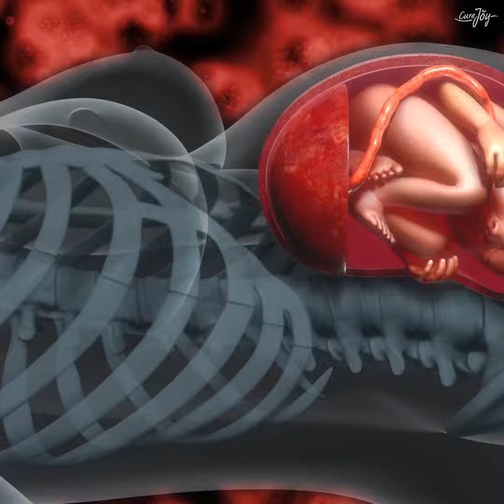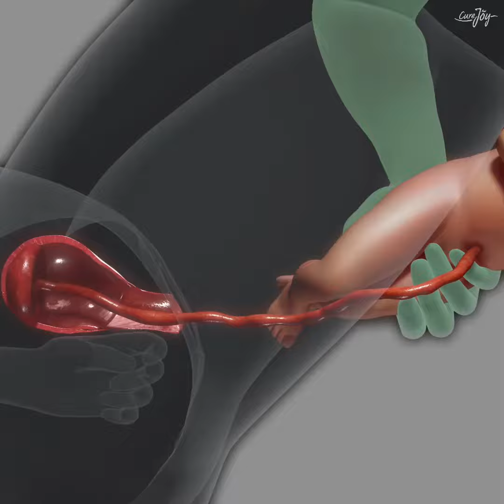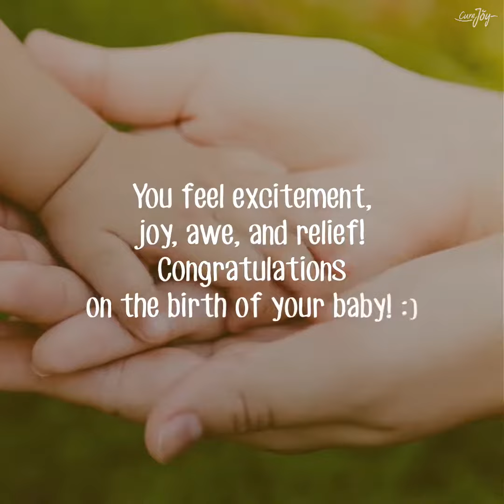Guide To The Stages Of Normal Labor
Title: Guide To The Stages Of Normal Labor

Labor has 4 stages. Stage 1 lasts between 12 to 19 hours. Here, contractions get increasingly intense and more frequent and your cervix dilates to 10 cm. Stage 2 lasts between 20 minutes to 2 hours. You start pushing and deliver your baby during this stage. Stage 3 lasts 5 to 30 minutes. The placenta is delivered in this stage. Stage 4 indicates the first 2 to 3 hours after birth – time for you to rest, recover, and breastfeed.